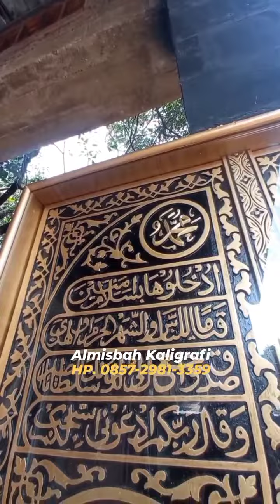Hiasan Dinding Kaligrafi Ukir Pintu Ka'bah Duco Goldy Jumbo Antik Islami Mewah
Melayani pesanan berbagai macam hiasan dinding KALIGRAFI,RELIEF,ORNAMEN,MIHRAB,DLL.

- Default & Custom.
- Domestic & Worldwide Shipping.
- Berkualitas.
- Savety pack
- Bergaransi